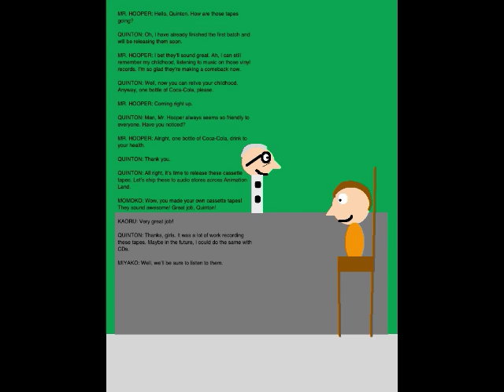Quinton's Animation Extravaganza Episode 27 - Cassette Tapes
This episode is set on October 2, 2018. In it, I get a tape deck in the mail and start recording some blank cassette tapes. If you hear any background noise in this episode, it's because I was working on this episode during a thunderstorm.